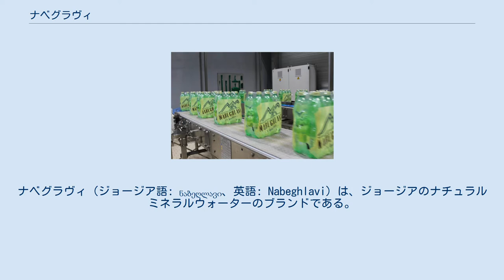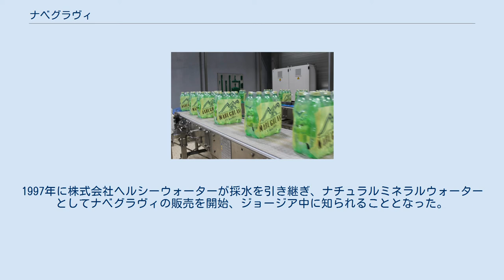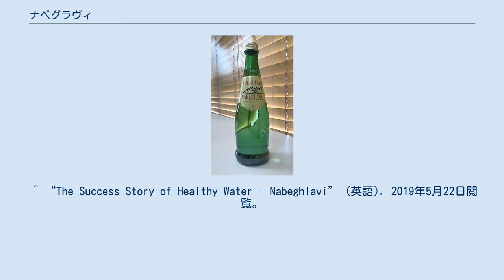ナベグラヴィ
ナベグラヴィ（ジョージア語: ნაბეღლავი、英語: Nabeghlavi）は、ジョージアのナチュラルミネラルウォーターのブランドである。
 ジョージアにある株式会社ヘルシーウォーターが生産・販売を行なっている。
日本では株式会社ジョージアプレミアムフーズにて輸入・販売されている。
 採水地は、コーカサス山脈の麓にあるジョージア西部の黒海に面するグリア州ナベグラヴィ村。
ブランドは土地名を由来としている。
 水質は硬水、天然の炭酸水である。
ジョージアで100年以上の歴史をもち、世界30カ国以上で飲まれている。
 ミネラルを多く含んでいるのが特徴で、硬水とは思えない滑らかな喉ごしを持つ。
 ナベグラヴィの起源は1905年、住民がある水源にだけ水牛（ヨーロッパバイソン）が集まっていることを発見する。
 20世紀初頭に水質調査が行われ、その水源に特別な味わいと治癒効果があることが判明する。
 ナベグラヴィ村にて1958年に本格的な採水が始まる。
1997年に株式会社ヘルシーウォーターが採水を引き継ぎ、ナチュラルミネラルウォーターとしてナベグラヴィの販売を開始、ジョージア中に知られることとなった。
ナベグラヴィの製造現場 ミネラル総量　3,374 mg (mg / l) ※天然成分のため採水時期により変動あり ^ “Nabeghlavi with Lime and Grapefruit Aromas Conquers the Georgian Market”. 2019年5月22日閲覧。
 ^ “The Success Story of Healthy Water - Nabeghlavi” (英語). 2019年5月22日閲覧。